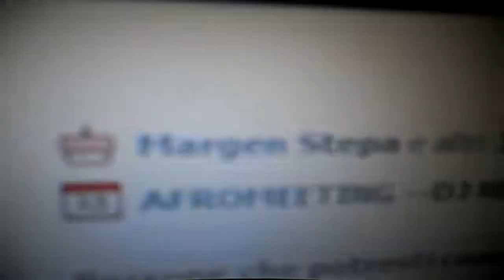Buon Compleanno Margen!